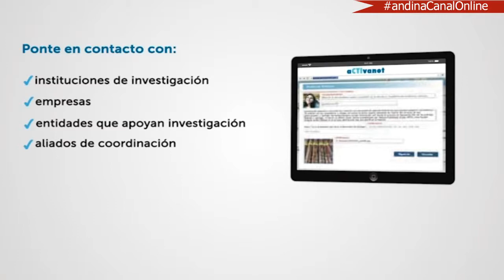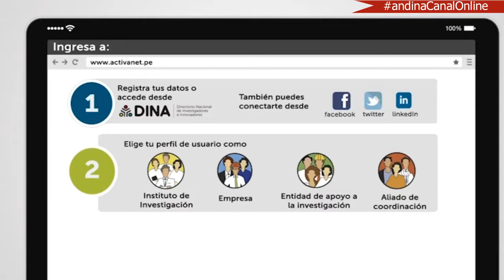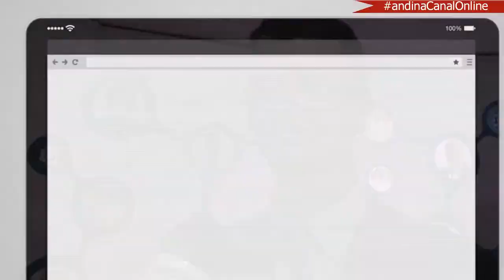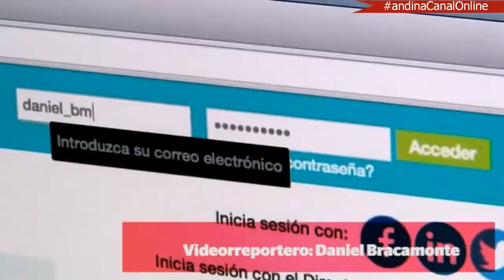Gobernanza y responsable y seguridad alimentaria